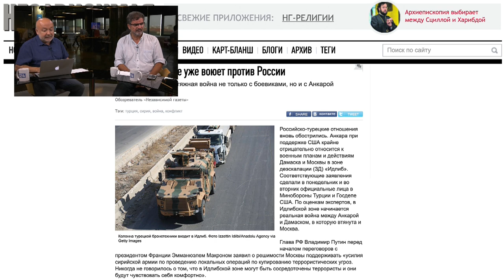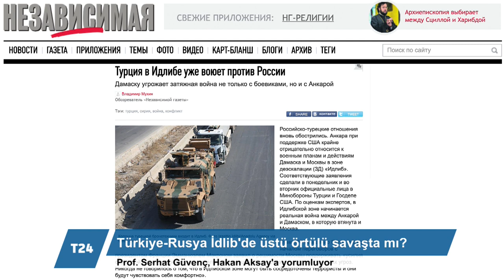Prof. Güvenç: Rusya, Türkiye'ye İdlib'de 'yolumdan çekil' mesajı veriyor